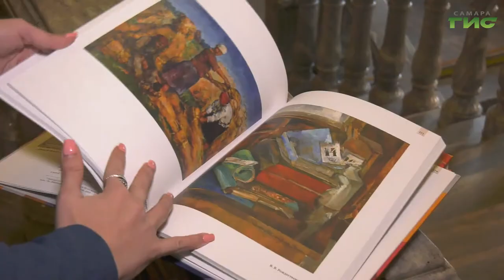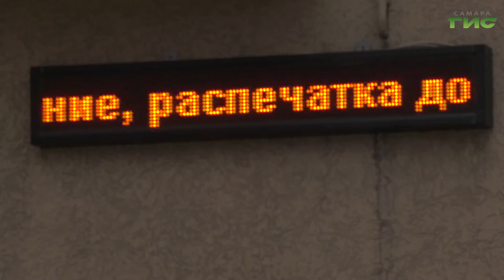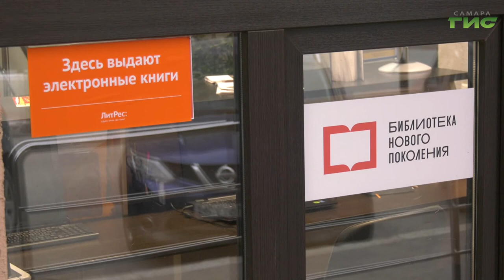Все модельные библиотеки получат книги с иллюстрациями коллекций Самарского художественного музея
Вышли в авангард! Все модельные библиотеки региона получат книги с иллюстрациями коллекций Самарского художественного музея. Эксклюзивные  издания сегодня вручили руководителям библиотек Самары и Новокуйбышевска. Дату для этого выбрали не случайно. 11 декабря 1871 года в Петербургской Академии художеств открылась первая выставка передвижников,  работы которых сейчас можно увидеть в самарском музее,  а ровно 105 лет назад, в декабре 1915-го  широкой публике впервые представили самую знаменитую картину русского авангарда - "Чёрный квадрат" Казимира Малевича. И сейчас один из квадратов тоже можно увидеть в художественном музее. Светлана Кудрявцева продолжит тему.